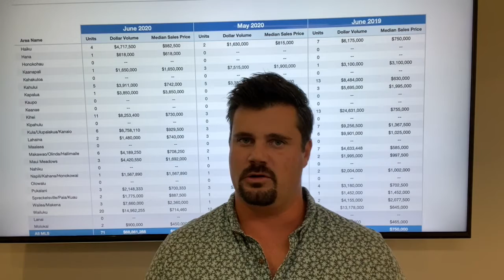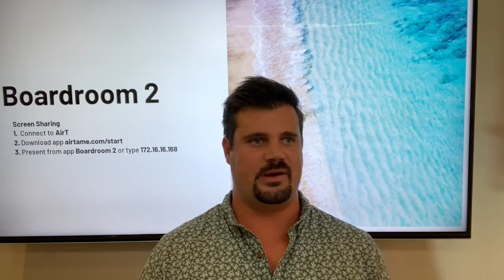July 2020 Market Update | Villa Group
Despite Hawaii still being shut down, the Maui housing market in many sectors has been active with listings moving quickly and vast buyer interest. However, inventory of vacation rentals has increased by over 30% while demand remains low.

The Villa Group is a cutting-edge real estate team based in Maui, HI serving clients across Maui from Kihei to Wailea, Lahaina to Ka'anapali, Napili to Kapalua and everything in between. Our team of niche specialists work collectively to help you achieve your goals through in-depth market know-how, innovative strategies, and cutting-edge marketing campaigns.

Follow the team on Instagram:
@PatrickFrantaMaui - Patrick Franta, R(S)
@Kento360 - Kento Tanaka-Tamaki, R(S)
@Maui_Sloan - Sloan Allison, R(S)
@sallyaldrin - Sally Aldrin, R(S)